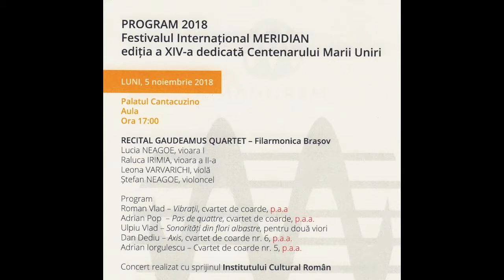Dan DEDIU - AXIS, string quartet, no 6, p a a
MERIDIAN International Festival 2018

Nov 5

Aula Cantacuzino Palace, 5 p.m.

RECITAL GAUDEAMUS QUARTET - Filarmonica Brașov

Lucia NEAGOE, first violin
Raluca IRIMIA, second violin
Leona VARVARICHI, viola
Ștefan NEAGOE, cello